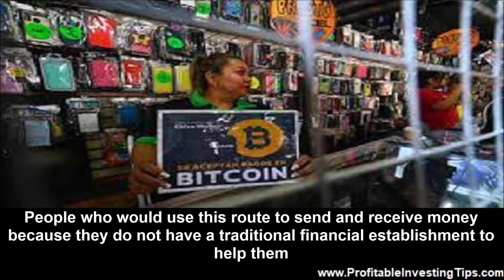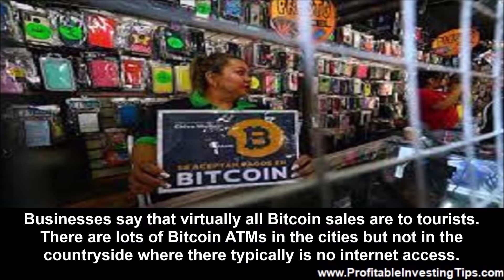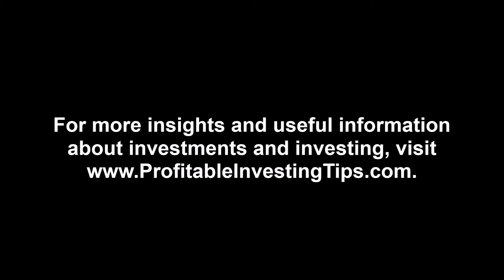Failure of El Salvador’s Bitcoin Revolution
El Salvador made news in the cryptocurrency world in 2019 when it passed a Bitcoin Law making Bitcoin legal tender and exempting money exchanges with Bitcoin from capital gains taxes. Three years later only 1.6% of money sent home by expats working offshore comes as Bitcoin and 86% of businesses have never made a sale in Bitcoin. What accounts for the failure of El Salvador’s Bitcoin revolution?

El Salvador is the smallest Central American country, nestled along the Pacific Ocean between Guatemala and Honduras. It made news in the cryptocurrency world in 2019 when it passed a Bitcoin Law making Bitcoin legal tender and exempting money exchanges with Bitcoin from capital gains taxes. Three years later only 1.6% of money sent home by expats working offshore comes as Bitcoin and 86% of businesses have never made a sale in Bitcoin. What accounts for the failure of El Salvador’s Bitcoin revolution?
Why Did El Salvador Pass a Bitcoin Law?
As much as sixty percent of some family’s income in El Salvador comes from money sent back home from Salvadorans working in the USA and elsewhere “offshore.” That accounts for a fifth of the gross national product. The Salvadoran president believed that making Bitcoin legal tender would simplify money transfers and make them cheaper in a nation where seventy percent of people have no access to traditional financial services like banks. El Salvador launches the chivo (cool) wallet to facilitate this effort. Thus a person only needed a smart phone and an internet connection to receive money.
How Has El Salvador’s Bitcoin Experiment Worked Out?
According to Bloomberg, El Salvador’s Bitcoin experiment is failing miserably. Only one in five merchants in El Salvador have adopted Bitcoin payment systems. Along the way bugs in the chiva software allowed traders to make hundreds of thousands of dollars hacking the system. While Bitcoin has tanked the country’s other currency, the US dollar has soared. When asked about the app, the vast majority Salvadorans surveyed say they have not bothered or simply could not understand it when they tried downloading or using it. Meanwhile the country’s president is crowing about how successful it is and is planning to evict poor coastal farmers to establish a Bitcoin city, airport and all.
Why Is the Salvadoran Bitcoin Experiment Failing?
A big part of the reason for the Bitcoin experiment failure is that Bitcoin crashed and entered Bitcoin winter. A bigger reason is that only two-thirds of Salvadorans have a smartphone with internet access. Compounding that problem has been the complexity of accepting Bitcoin transfers and converting to the US dollar, which is El Salvador’s other currency. People who would use this route to send and receive money because they do not have a traditional financial establishment to help them still need someone with the expertise to work the chiva app. The government gave people a $30 bonus for downloading the Bitcoin app. The majority of those who downloaded the app spent the $30 and never used the app again. Businesses say that virtually all Bitcoin sales are to tourists. There are lots of Bitcoin ATMs in the cities but not in the countryside where there typically is no internet access.
El Salvador: Gangs and Corruption
El Salvador experienced a brutal civil war from 1979 to 1992 after which it has been plagued by gang violence. The end result of this continual chaos is that more than a fourth of the Salvadoran population lives and works in the USA and sends money home. (Population in El Salvador, 6.5 million, population in the USA, 2.3 million). Of those living in El Salvador, nearly a fourth live in dire poverty and many exist virtually day to day. The Bitcoin strategy was supposed to get money to people in poverty, stimulate the economy, and help relieve negative aspects of life in El Salvador like gang violence. It has done none of this and rather has siphoned money out of the national treasury that could have gone for better use. The Bloomberg article expands on this situation and the mismanagement and outright corruption involved in what appears to be more a matter of Bitcoin shenanigans than a realistic program to help Salvadorans.